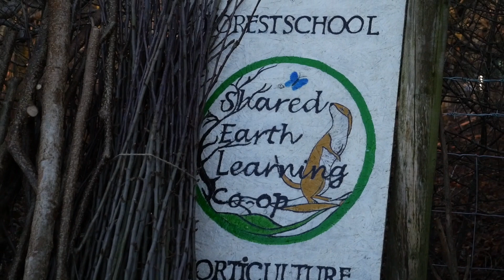Agroforestry: The Benefits of Growing Trees on Farms, Wood For The Trees #7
Agroforestry, which integrates forestry and farming, can provide multiple benefits, and planting trees on farms could help meet UK tree planting targets. In Wood For The Trees part 7, Tom Barnes of Vastern Timber visits Vallis Veg, a small farm in Somerset, to see how they've benefited from growing trees on the farm.

Tom is MD of Vastern Timber, a family owned sawmill specialising in British timber. He's working with film-maker Charly Le Marchant to make a series of short films considering the future of British forests. In this film Tom discusses agroforestry at VallisVeg.co.uk, a small farm in Frome, Somerset.

At Vallis Veg, Chris Smaje and Cordelia Rowlatt, with their team,  have planted thousands of trees on their farmland. In less than twenty years, they have established willow to help manage flooding, alder and hazel as wind protection and for firewood, fruit and nut orchards, a market garden, a woodland campsite, and a thriving co-operative forest school based in the newly established woodland. Chris Smaje is author of Small Farm Future, and he writes passionately about farming, politics, social and environmental issues on his very popular blog, SmallFarmFuture.org.uk

Tom talks to Cordelia and Chris about why they chose the trees they planted, and how  agroforestry could bring benefits to farming and forestry.

Filmed in December 2020, between lockdowns, and within covid safety guidelines, by Charly Le Marchant. A Pocketfull of Acorns Production.

00:00 Agroforestry: The Benefits of Growing Trees on Farms
01:03 Percentage of agricultural land use in UK, relationship between agriculture and forestry
02:08 Intro Chris Smaje author of Small Farm Future and Cordelia Rowlett Vallis Veg
02:23 Why are trees important in the agricultural landscape?
03:04 Vallis Veg; rethinking the local food system and integrating trees into the landscape
04:10 Shared Earth Learning Coop; education and forest schools
04:29 Chris and Cordelia on Agroforestry at Vallis Veg, practical uses of trees and edible crops
08:48 Can an agroforestry approach help us to meet the governmental targets for tree planting?
09:48 Why is now the time for an agroforestry revolution? Climate Change, Rewilding, Local Food Production
10:43 ELMS (Environmental Land Management Schemes) and local food production
11:36 Hope and fears for UK agroforestry and local food production
12:36 Policy suggestion: Carbon Tax
13:32 Small Farm Future by Chris Smaje
13:50 Summary and lessons learnt